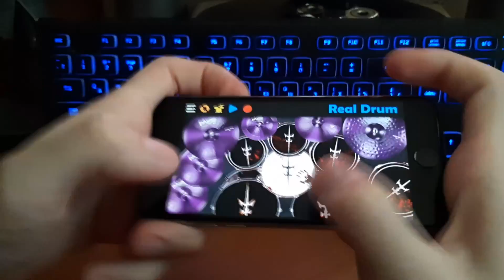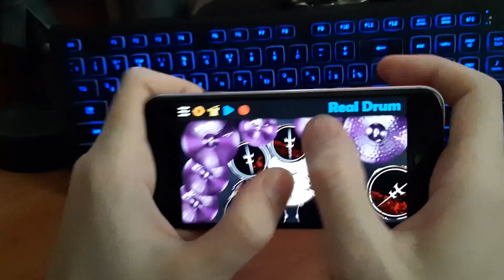Slipknot - Surfacing | Real Drum cover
A lot of Slipknot songs coming out soon.